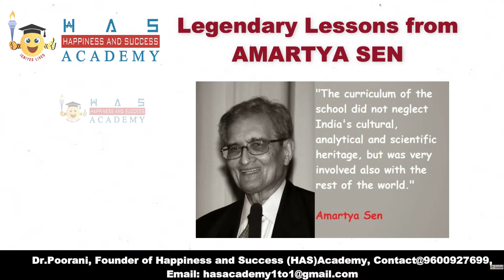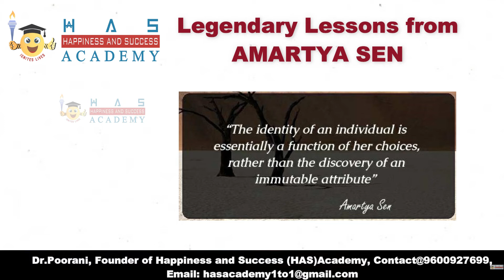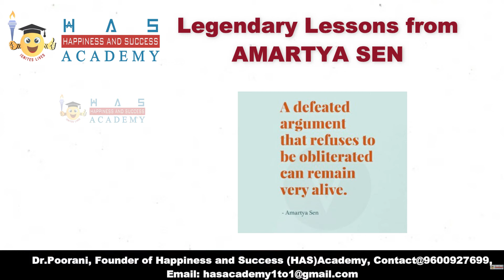Legendary Lessons from AMARTYA SEN - Dr Poorani's HAS Academy